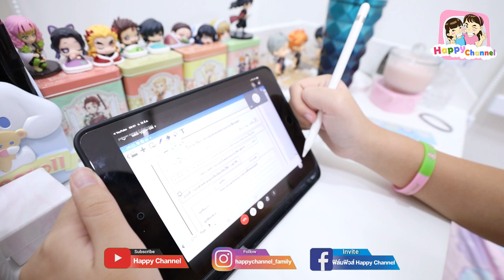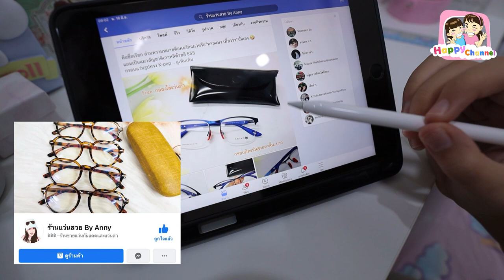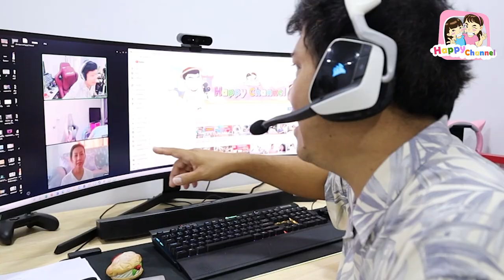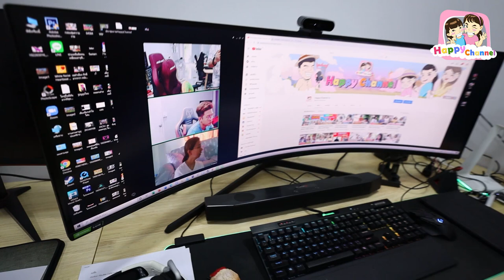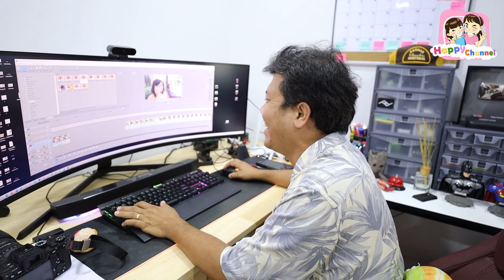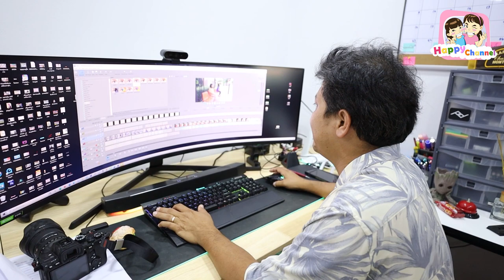Morning Routine ช่วงเช้าทำอะไรบ้าง พี่ฟิล์ม น้องฟิวส์ Happy Channel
1.ช่อง Happy Channel shorturl.asia/wnFOX
2.ช่อง Film Happy Channel shorturl.asia/KH967
3.ช่อง Field Happy Channel shorturl.asia/xGSBA
4.ช่อง หนังสั้นสตูดิโอ shorturl.asia/c5xo4
5.ช่อง Happy Channel Family shorturl.asia/oyplq
6.ช่อง Happy Fishing shorturl.asia/ACkfw
7.ช่อง Happy Channel Kids Song shorturl.asia/KUP8F
8.ช่อง RC Construction shorturl.asia/PHLFr
SOCIAL